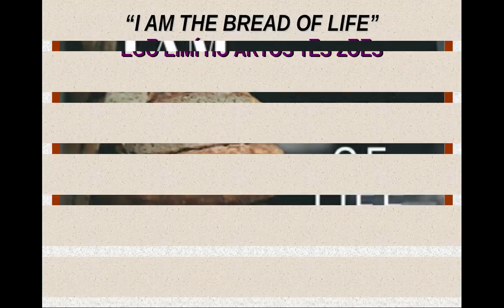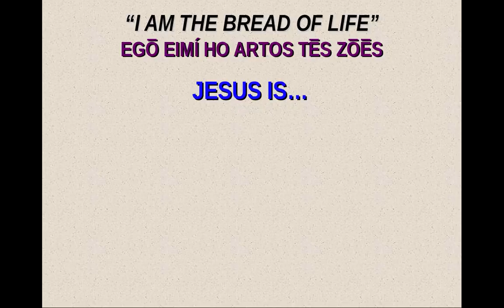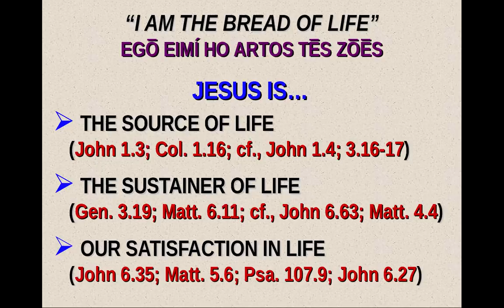Jesus, The Great "I Am" Part 2: "I Am the Bread of Life" - Brent T. Willey